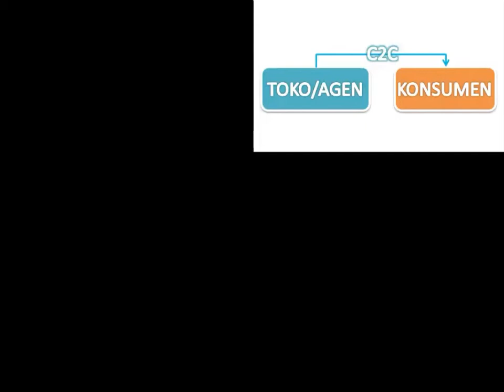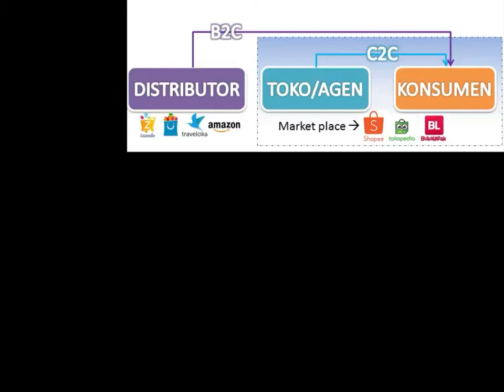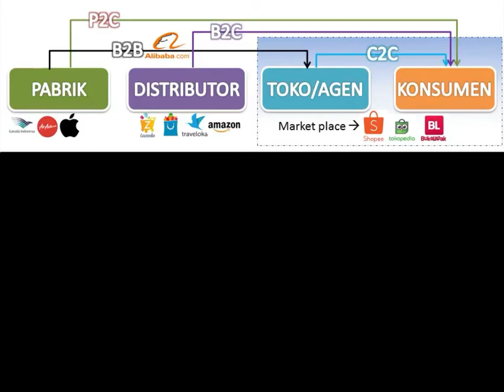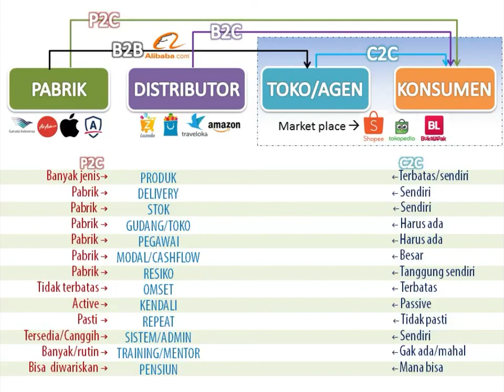Hai Guys Ini jenis2 usaha Online !!